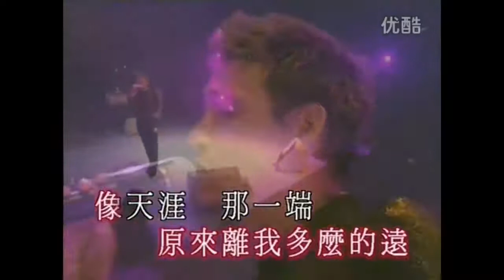張學友 這麼近 那麼遠 Live